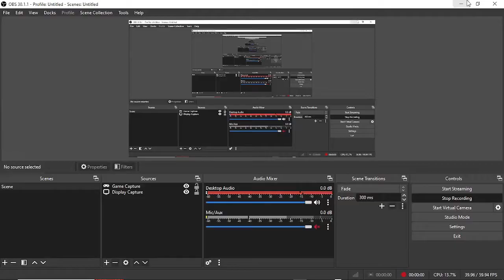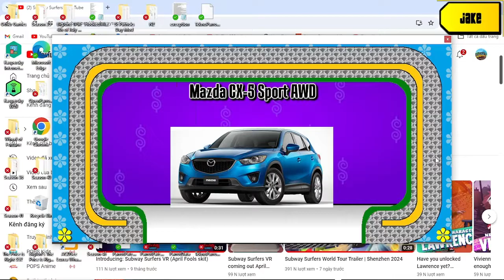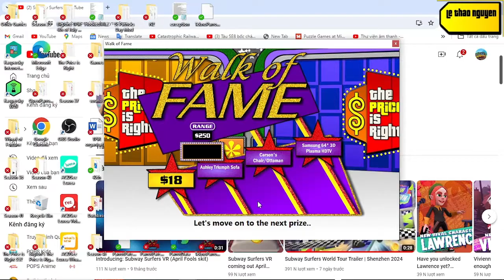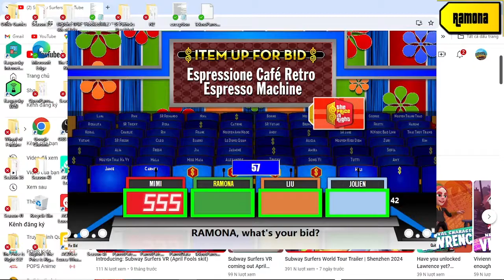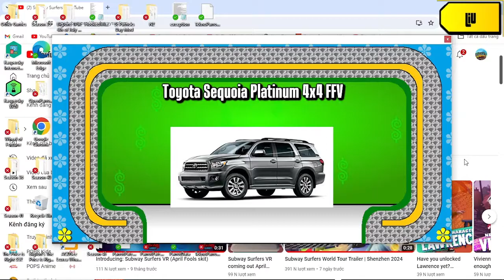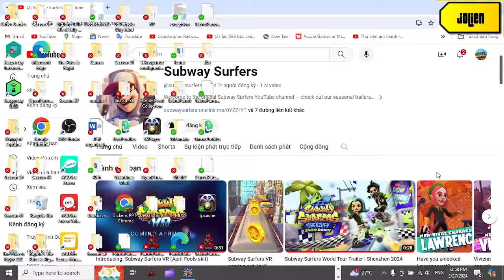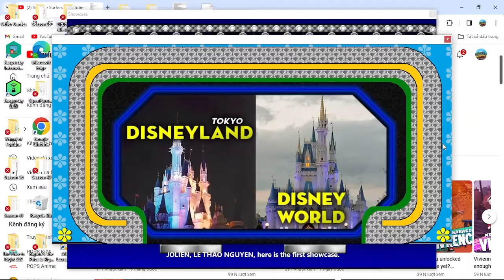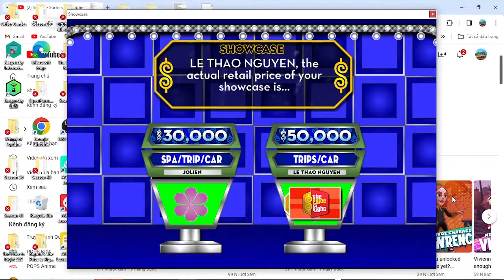Ngày Thành Lập Đoàn TNCS Hồ Chí Minh special part 2/9 (Day 2 19/3/2024)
achievement unlocked ' Thanh Niên Làm Theo Lời Bác ' by get all 6 pricing games win together without any loss streaks
how excellent is when i have 6/6 pricing games win was next is Cách Mạng Tháng Tám Thành Công Special part 4/10